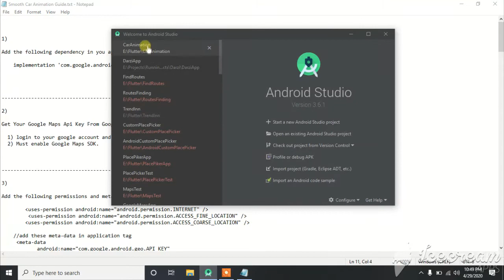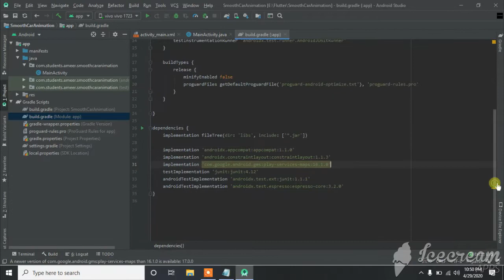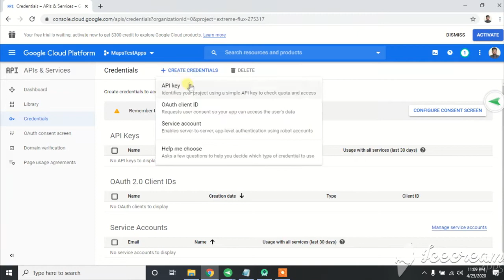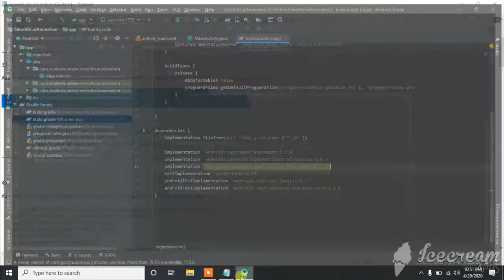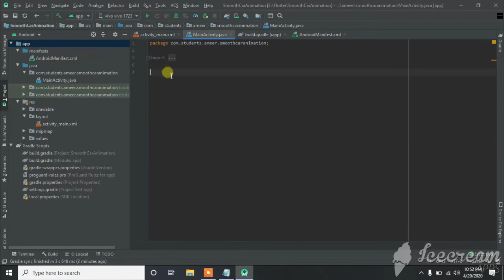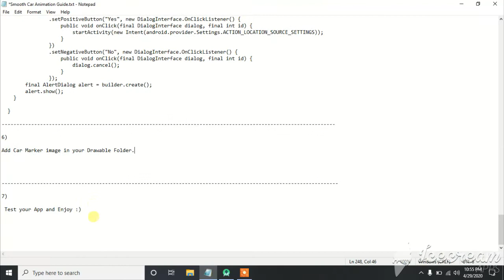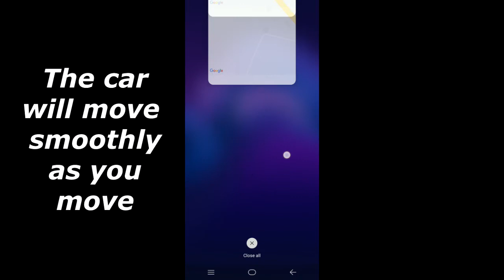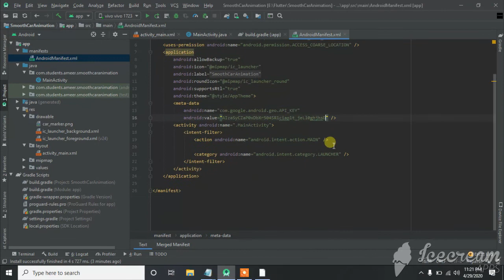Smooth Car animation like UBER in Android Studio | Google Maps | 2020 | Source Code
This video is about How to Add Uber Car Animation in Android App in 2020

Follow these 7 easiest steps to Add Car marker and animate it like uber in Android Studio within your Android App.
 This Tutorial will also Cover:

1) How to integrate google maps in your Android App.
2) How to  get user current location in Android.
3) How to add marker on the google maps in Android.
4) How to animate camera to a location in google maps in Android.
5) How to add location permissions in Android.
6) How to add car marker in Android app.
7) How to rotate car marker according to the direction.
8) How to handle bearing in google maps.

And if you like the video and it was helpful for you, then please subscribe to our channel for more such videos and also give suggestions to improve our content in comment section. It will be very helpful for us.